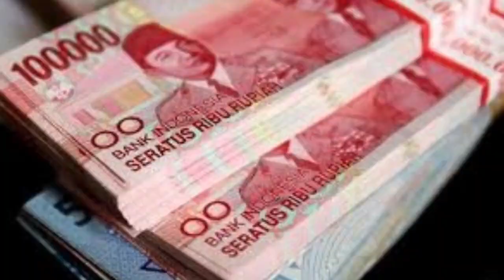HEBOH ! Ungkapan Kris Hatta Pada Billy Waktu Dibilang Honornya Rp 3juta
. Kris menuding jika nominal yang diungkapkan Billy adalah hasil dari pembicaraannya dengan mantan kekasihnya, Hilda.